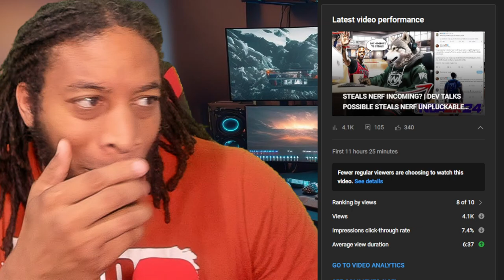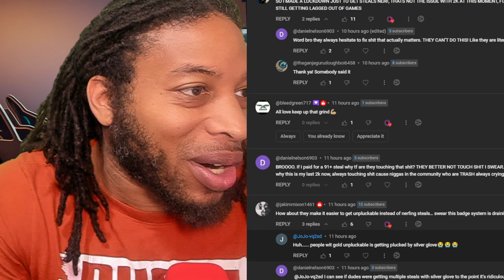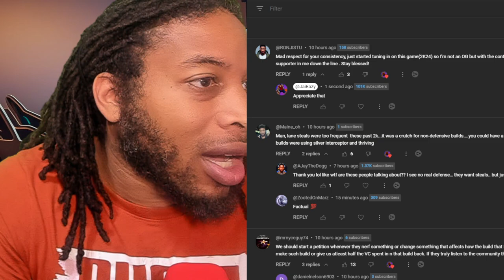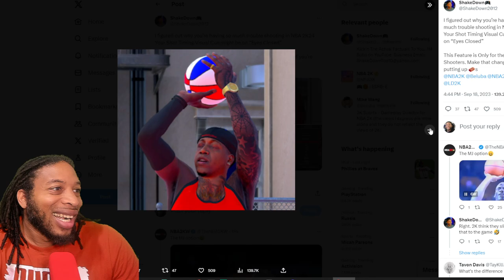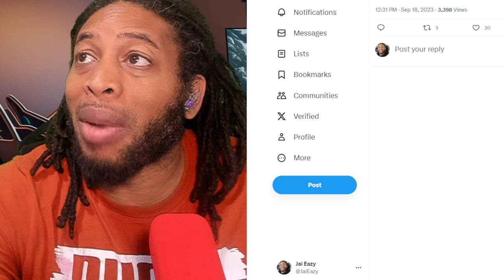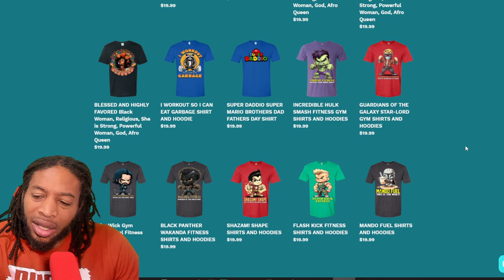MIKE WANG TALKS GAMEPLAY CHANGES REGARDING STEALS AND SHOOTING | NBA 2K24 NEWS AND UPDATES